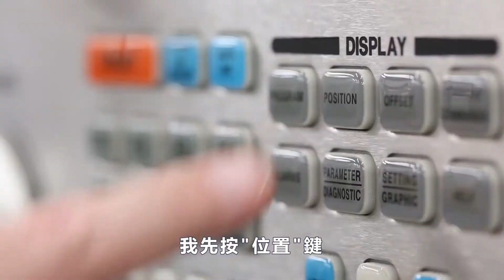[哈斯小教室] 如何設定 走心車床 送料機 - V軸 的位置 (走心車床 自動車床 加工應用)